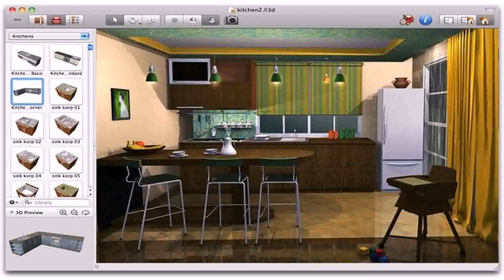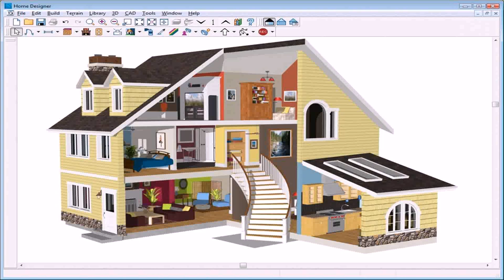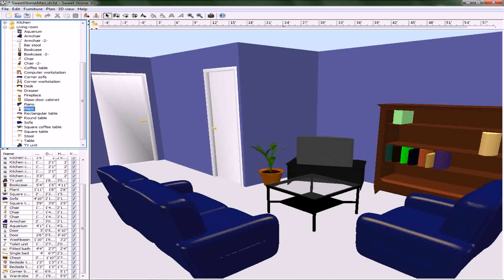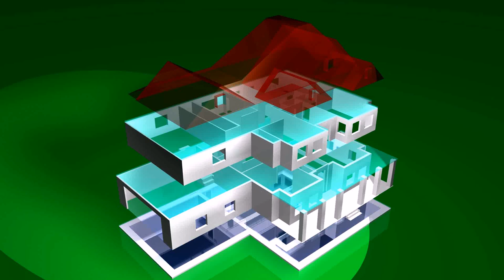House Design In 3d (see description) (see description)